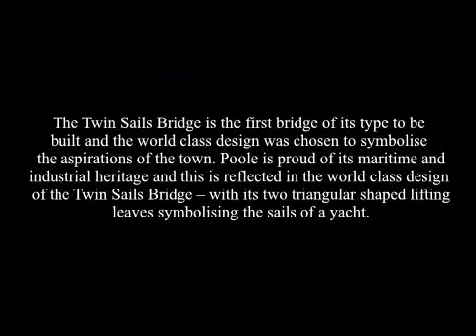Poole, Quay and Harbour area, Dorset ( 1 )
I started work in Poole over 40 years ago and I have seen many changes around the town. I saw what was then the
Arndale Centre ( now known as the Dolphin Centre ) being built. The quay is one of the most beautiful places to visit. Poole harbour being one of the largest natural harbours in the world and Brownsea island being within this harbour is now the home of the thriving red Squirrel population and the home of Boy Scout movement in England.
The Poole Harbour area has been inhabited for at least 2,500 years. During the Iron Age, Celtic people known as the Durotriges lived in Dorset, particularly around Wareham, five miles ( eight km ) to the west. In the 3rd century BC, these Celtic people moved from hilltop settlements, such as Maiden Castle and Badbury Rings on the chalk downs to the north, to the lower vales and heathland around the River Frome and Poole Harbour. This marshy area may have lent its name to the Durotriges, which means water dwellers. The Durotriges engaged in cross-channel trading at Poole with the Veneti, a seafaring tribe from Brittany. The earliest significant archaeological find in the harbour is the Poole Longboat, a 10 metres ( 33 ft ) boat made from a single oak tree and dating to 295 BC. During that time, the harbour was shallower than it is today and any settlement would now be under water.
Poole was one of several harbouring sites along the south coast of Britain where the Romans landed during their conquest of Britain the 1st century. The Roman Emperor, Vespasian, brought the Second Augustan Legion to the harbour in 43 AD and founded Hamworthy, an area just west of the modern town centre. The Romans and continued to use the harbour throughout the occupation.
Poole  is a large coastal town and seaport in the county of Dorset, on the south coast of England. The town is 33 kilometres ( 21 miles ) east of Dorchester, and Bournemouth adjoins Poole to the east. The Borough of Poole was made a unitary authority in 1997, gaining administrative independence from Dorset County Council. The town had a population of 138,288 according to the 2001 census, making it the second largest settlement in Dorset. Together with Bournemouth and Christchurch, the town forms the South East Dorset conurbation with a total population of over 400,000.
Human settlement in the area dates back to before the Iron Age. The earliest recorded use of the town's name was in the 12th century when the town began to emerge as an important port, prospering with the introduction of the wool trade. In later centuries the town had important trade links with North America and at its peak in the 18th century it was one of the busiest ports in Britain. During the Second World War the town was one of the main departing points for the D-Day landings of the Normandy Invasion.
Poole is a tourist resort, attracting visitors with its large natural harbour, history, the Lighthouse arts centre and Blue Flag beaches. The town has a busy commercial port with cross-Channel freight and passenger ferry services. The headquarters of the Royal National Lifeboat Institution ( RNLI ) are located in Poole, and the Royal Marines have a base in the town's harbour. Despite their names, Poole is the home of The Arts University College at Bournemouth, the Bournemouth Symphony Orchestra and a significant part of Bournemouth University.
The town's name derives from a corruption of the Celtic word bol and the Old English word pool meaning a place near a pool or creek. Variants include Pool, Pole, Poles, Poll, Polle, Polman, and Poolman. The area around modern Poole has been inhabited for the past 2,500 years. During the 3rd century BC, Celts known as the Durotriges moved from hilltop settlements at Maiden Castle and Badbury Rings to heathland around the River Frome and Poole Harbour. The Romans landed at Poole during their conquest of Britain in the 1st century and took over a Iron Age settlement at Hamworthy, an area just west of the modern town centre. In Anglo-Saxon times, Poole was included in the Kingdom of Wessex. The settlement was used as a base for fishing and the harbour a place for ships to anchor on their way to the River Frome and the important Anglo-Saxon town of Wareham. Poole experienced two large-scale Viking invasions during this era: in 876, Guthrum sailed his fleet through the harbour to attack Wareham, and in 1015, Canute began his conquest of England in Poole Harbour, using it as a base to raid and pillage Wessex.